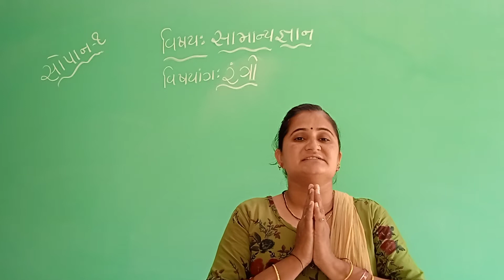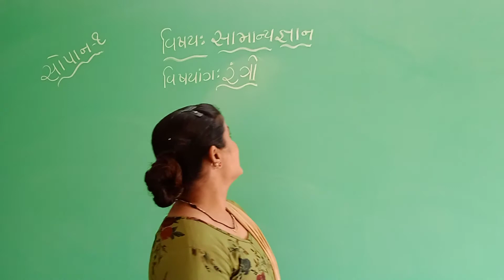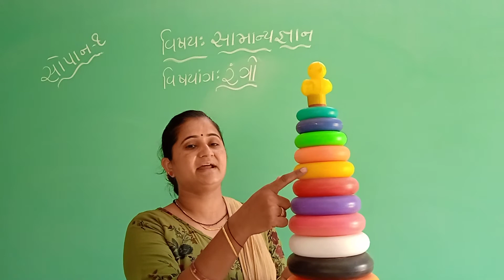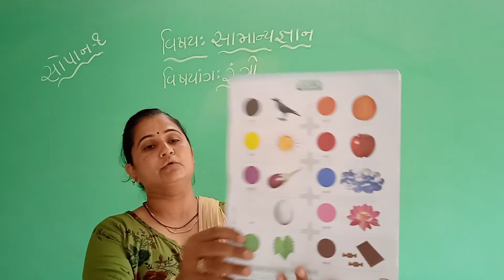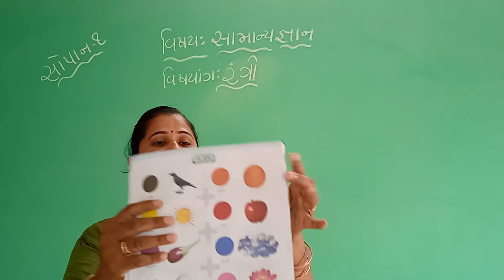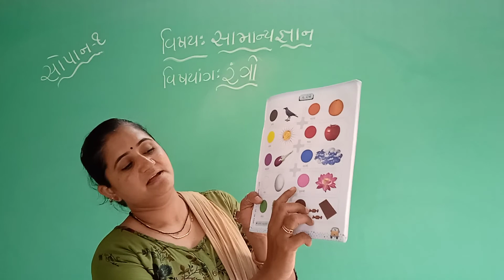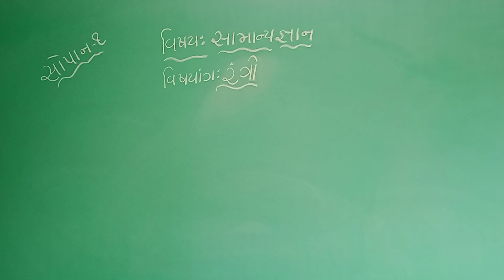Class Sopan 1 GMS G K Topic રંગો